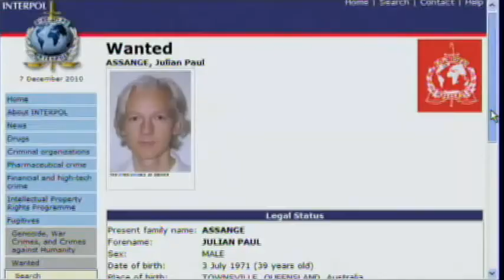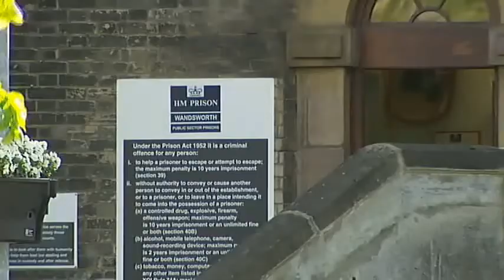Wikileaks' Julian Assange, political arrest (07Dec10).flv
This video clip is part of day eight of news coverage following the release of cablegate by Wikileaks, Der Spegigel, Guardian, New York Times and many other news organizations.